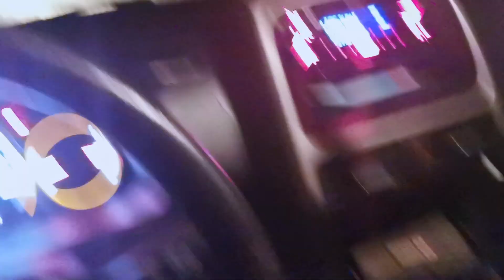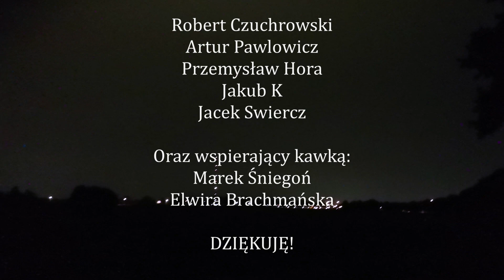Uwielbiam Takie Plenery: Nocna Burza nad Olsztynem - Polowanie na Błyskawice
Zapraszam do relacji terenowej z nocnego polowania na błyskawice. 17/08/2023 - tego wieczora nad Olsztynem przeszła niezła nawałnica.
To jest relacja nagrana komórką z mojego wypadu w sam środek akcji oraz fotografie które udało mi się zarejestrować - jedna jest szczególna dla mnie, bo o takim kadrze myślałem od dawna.

Nie zraźcie się kiepską jakością na początku, liczy się klimat i odczucie a dla mnie to fajne wspomnienie :).
Szybkie wsparcie kolejnej wyprawy - litr paliwa lub łyczek kawy... pomaga :).

A dla zainteresowanych aktywnym wsparciem - zajrzyjcie na mojego Patronite - dołączcie do grupy FotoWizjonerów, miejcie wgląd w moją pracę i przyszły wpływ na rozwój Projektu: